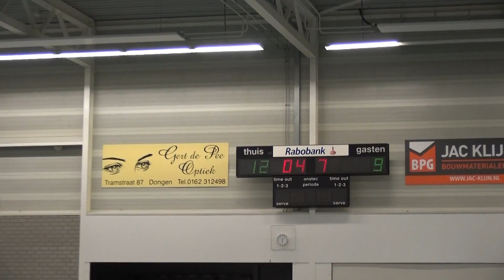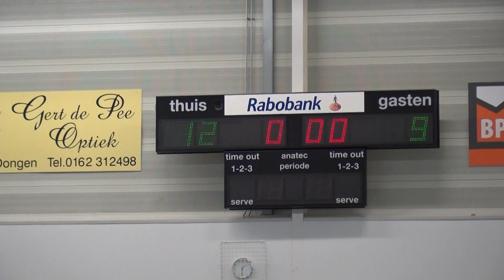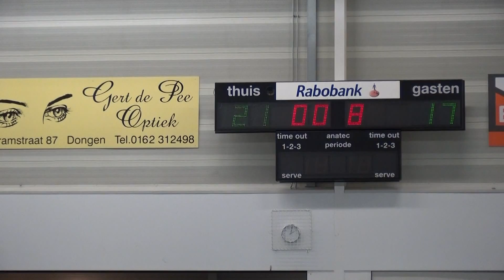Sponsorpromo H.V. Dongen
Compilatie van de eerste wedstrijd in nieuwe club t-shirts van de meiden van C2 van H.V. Dongen.